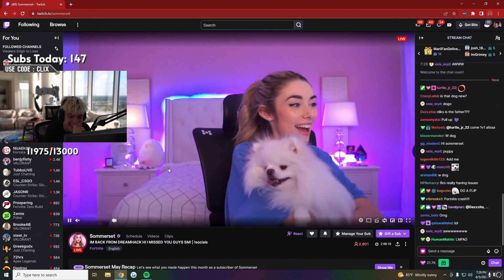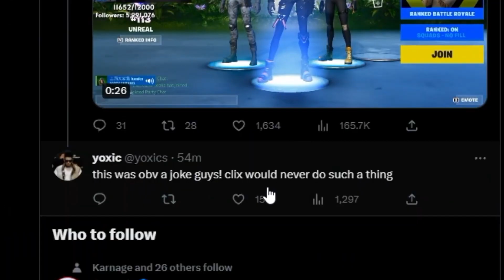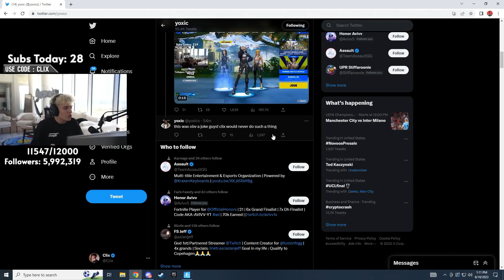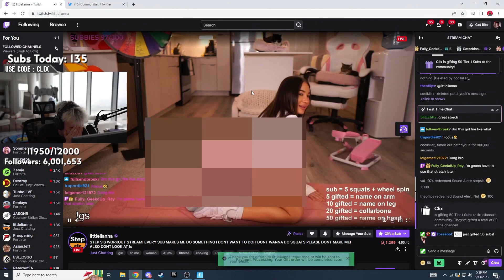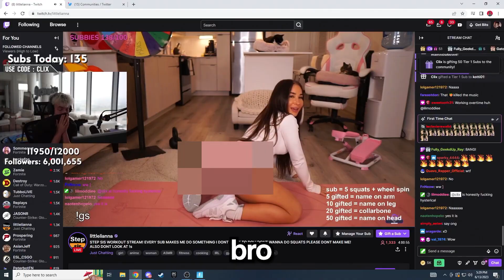Clix Plays with a Hot Girl !! Donated 500$